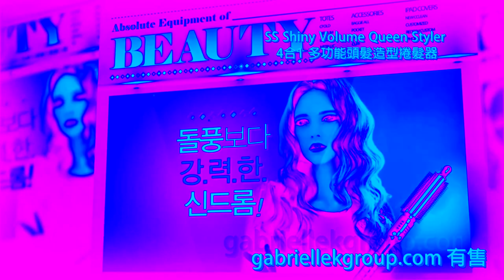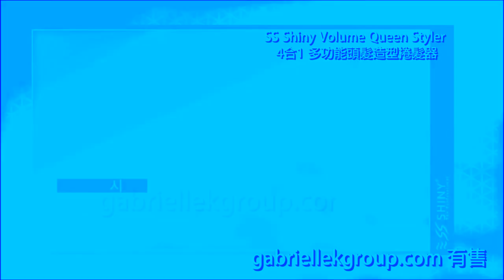SS Shiny 4 in 1 (GabrielleK Group) in Power